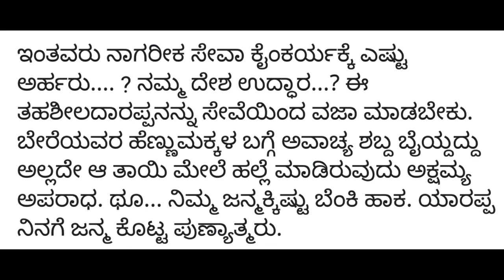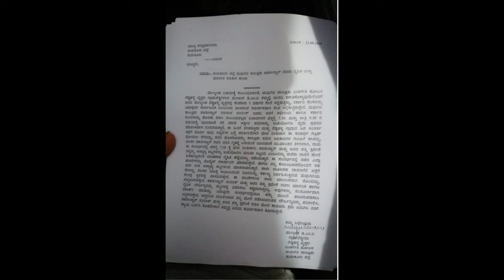ಕಲಕು ನೀರು ಹೊಲಸು ನಾಲಿಗೆ.. ಗೂಂಡಾ ಗಂಡ ಗಯ್ಯಾಳಿ ಗೂಳಿ - ಮಧುಗಿರಿಯಲ್ಲಿ ಪಡಪೋಶಿ ದರ್ಬಾರ್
"ಮಾಹಿತಿ ಹಕ್ಕು ದರ್ಬಾರ್" ಮುಂಗಡ ಪಾವತಿಸಿದರೆ ರಿಯಾಯಿತಿ ಇದೆ. google pay or phone pay 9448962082 ಮತ್ತು ಮೋಬೈಲ್ ನಂಬರ್ ಕಡ್ಡಾಯ ಕೊಡಬೇಕು. ಅಕ್ಟೋಬರ ಅಂತ್ಯದೊಳಗೆ ಪುಸ್ತಕ ನೋಂದಾಯಿತ ಅಂಚೆ ಮೂಲಕ ಕಳಿಸಲಾಗುವುದು.

"ಮಾಹಿತಿ ಹಕ್ಕು ದರ್ಬಾರ್"  ರೂಪಾಯಿ 1300 ಮುಂಗಡ ಪಾವತಿಸಿದರೆ ರಿಯಾಯಿತಿ ಇದೆ.
"ಮಾಹಿತಿ ಹಕ್ಕು ದರ್ಬಾರ್" ಮನೆಯಿಂದ ಶ್ರೀಸಾಮಾನ್ಯರ ರಾಜ್ಯಭಾರ, ಪುಸ್ತಕ ಮುದ್ರಣಕ್ಕೆ ಅಣಿಯಾಗಿದೆ. ಪೂರ್ಣ ಲೆಕ್ಕಾಚಾರ ಮಾಡಿದಾಗ 1600 ರೂಪಾಯಿ (ಒಂದು ಸಾವಿರದ ಆರು ನೂರು ಮಾತ್ರ) ನಿಗದಿ ಮಾಡಬಹುದಾಗಿದೆ. ಪೂರ್ಣ ಮುದ್ರಣಗೊಂಡು ಕೈಗೆ ಬಂದ ಮೇಲೆ 1600 ರೂಪಾಯಿಗಿಂತ ಮಾರಾಟ ಮಾಡಲು ಸಾಧ್ಯವಿಲ್ಲ. ರೂಪಾಯಿ 1300 ಮುಂಗಡ ಪಾವತಿಸಿದರೆ ರಿಯಾಯಿತಿ ಇದೆ. ಅಂಚೆ ವೆಚ್ಚದ ಸಹಿತ ನಾವೇ ಜವಾಬ್ದಾರಿ ತೆಗೆದುಕೊಳ್ಳುತ್ತೇವೆ.
Google Pay or Phone Pay 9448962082 ಮಾಡಬಹುದು.
ಮುದ್ರಣವಾದ ಮೇಲೆ ಖರೀಧಿಸುವವರಿಗೆ 1600 ರೂಪಾಯಿ ಮತ್ತು ಅಂಚೆ ವೆಚ್ಚ ಪ್ರತ್ಯೇಕ ಪಾವತಿಸಬೇಕಾಗುತ್ತದೆ. ಈಗಲೇ ಮುಂಗಡ ಪಾವತಿಸಲು ಬಯಸುವವರು ಈ ಕೆಳಗಿನ ಖಾತೆಗೆ ಪಾವತಿಸಬೇಕು. ಮತ್ತು ಖಾಯಂ ಅಂಚೆ ವಿಳಾಸವನ್ನು ಸ್ಪಷ್ಟವಾಗಿ ಬರೆದು 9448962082 ಮೆಸೇಜ್ ಮಾಡಿರಿ. ನಿಮ್ಮ ವಿಳಾಸದ ಜೊತೆಗೆ ಮೊಬೈಲ್ ಸಂಖ್ಯೆಯನ್ನು ಕಡ್ಡಾಯವಾಗಿ ಬರೆಯಿರಿ.
STATE BANK OF INDIA HAVERI
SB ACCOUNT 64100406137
IFSC CODE SBIN0040127
RAJASHEKHARA J M
ಅತೀ ಶೀಘ್ರ ಬರಲಿದೆ. ನಿಮ್ಮ ಮನೆ ಮನೆಗೆ ತಲುಪಲಿದೆ. A/4 ಡೆಮ್ಮಿ ಅಳತೆಯ 860 ಪುಟಗಳ ದೀರ್ಘ, ಶೇಕಡ 95 ಕ್ಕಿಂತ ಹೆಚ್ಚು ಭಾಗ ಸಂಪೂರ್ಣ ಕನ್ನಡ ಭಾಷೆಯಲ್ಲಿಯೇ ಬರೆದಿದ್ದೇನೆ. ನನ್ನ ಮಡುಗಟ್ಟಿದ ಅನುಭವ ವಿಸ್ತೃತವಾಗಿ ಪುಟ ಪುಟಗಳಲ್ಲಿ ಅನಾವರಣಗೊಂಡಿದೆ. "ಮಾಹಿತಿ ಹಕ್ಕು ದರ್ಬಾರ್" ಮನೆಯಿಂದ ಶ್ರೀಸಾಮಾನ್ಯರ ರಾಜ್ಯಭಾರ ಪುಸ್ತಕದ ಬೆಲೆ ನಿರ್ಧಾರ ಮಾಡಲಾಗಿದೆ. ಮುಖಬೆಲೆ 1600 ರೂಪಾಯಿ. ( ಒಂದು ಸಾವಿರದ ಆರು ನೂರು ಮಾತ್ರ) ಅಂಚೆ ವೆಚ್ಚ ಪ್ರತ್ಯೇಕ. ಪ್ರಿಂಟ್ ಕಳಿಸುವ ಮೊದಲು ತಪ್ಪುಗಳನ್ನು ಹುಡುಕಿ ಸರಿ ಮಾಡುವ ಕಾರ್ಯ ನಡೆದಿದೆ.
ಪುಸ್ತಕ ನಿಮ್ಮದು. ನೀವು ಈ ಪುಸ್ತಕವನ್ನು ಪಕ್ಕಾ ಓದಬೇಕು. ಪೂರ್ಣ ಪ್ರಮಾಣದಲ್ಲಿ ಓದಬೇಕು. ಇನ್ನೊಂದು ಮುಖ್ಯ ವಿಚಾರವೆಂದರೆ, ತಮಗೆ "ಮಾಹಿತಿ ಹಕ್ಕು ಮಹಾರಾಜ" ಗುರುತಿನ ಪತ್ರ ಮತ್ತು ಘೋಷಣೆ ಪ್ರಮಾಣ ಪತ್ರ ಪುಸ್ತಕದೊಂದಿಗೆ ಬಣ್ಣದಲ್ಲಿ ಮುದ್ರಿಸಿ ಅಳವಡಿಸಲಾಗಿದೆ. .

ಅವಳಿಗೆ ಸಂಶಯ.ಅವನಿಗೆ ತಿಕ್ಕಲು. ಸಹೋದ್ಯೋಗಿಗಳಿಗೆ ಪ್ರಾಣ ಸಂಕಟ. ತುಮುಕೂರ್ ಜಿಲ್ಲೆ ಮಾನ ಗೌರವ ಪ್ರತಿಷ್ಠೆಗೆ ಕಪ್ಪು ಬಳಿದ ಖಿತಿಮಿ ಗಂಡಾ ಗುಂಡಿ. ಸರ್ಕಾರೀ ಅಧಿಕಾರಿ ಜೊತೆ ಸಹೋದ್ಯೋಗಿಗಳು ಕರ್ತವ್ಯದಲ್ಲಿದ್ದಾಗ ಫೋಟೋ ತೆಗೆದ ದೃಶ್ಯಗಳಿಂದ ಕೆರಳಿದ ಮೂರು ಬಿಟ್ಟ ಲೇಡಿ. ಅವನೊಬ್ಬ ತಹಶೀಲ್ದಾರ.. ನಾಗರೀಕ ಸೇವೆಗೆ ಅವಮಾನ. ಅವಳ ತೆವಲಿಗೆ ಬೇರೆಯವರ ಹೆಣ್ಣು ಮಕ್ಕಳೇ ಬಲಿ. ಅವಳು ಕಲಕು ನೀರು ಅವನದು ಹೊಲಸು ನಾಲಿಗೆ. ಅವನನ್ನು ತಹಶೀಲ್ದಾರ ಹುದ್ದೆಯಿಂದ ವಜಾ ಮಾಡಬೇಕು. ಅವಳನ್ನು ಪೊಲೀಸ್ ಹುದ್ದೆಯಿಂದ ಕಿತ್ತು ಹಾಕಬೇಕು. ಥರ್ಡ್ ಕ್ಲಾಸ್ ಹೆಂಡತಿಗೆ ಗೂಂಡಾ ಗಂಡ. ಮಧುಗಿರಿಯಲ್ಲಿ ಮಳ್ಳಿಯ ಗೆಬರಾಟ.. ದಂಡಾಧಿಕಾರಿಯ ಕೆಸರೆರಚಾಟ.